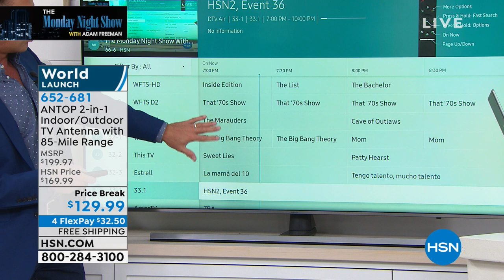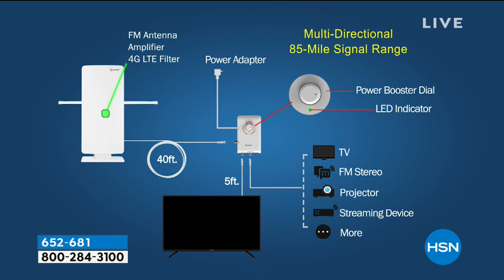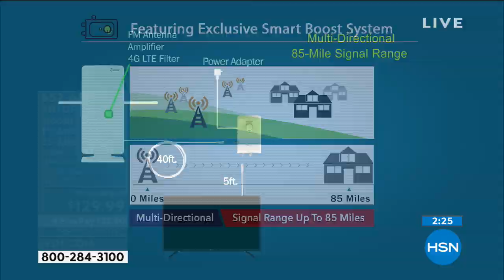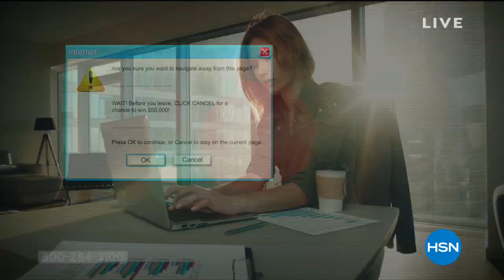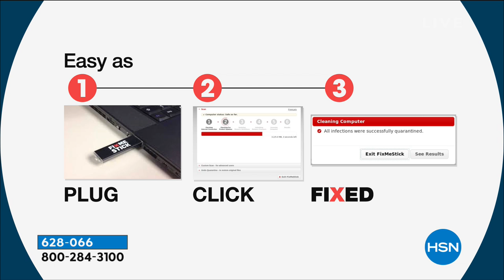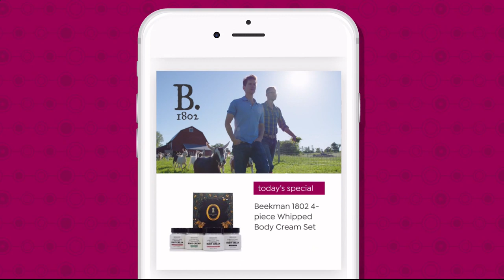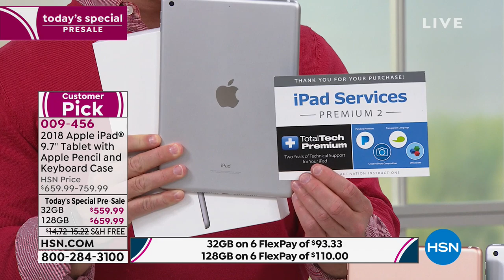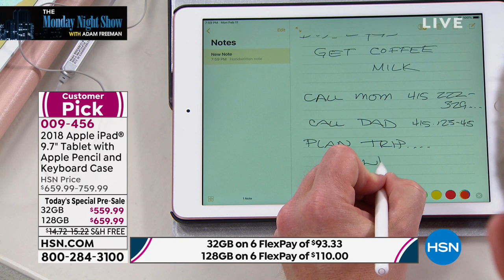HSN | The Monday Night Show with Adam Freeman 02.11.2019 - 07 PM